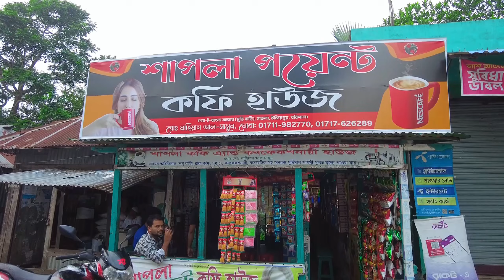তুমি সুতোয়ে বেঁধেছ শাপলার ফুল | সাতলা | Barisal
লাল শাপলার বিল সাতলা

Song: Tumi Sutoy Bedhecho (তুমি সুতোয় বেঁধেছো)
Singer: Subir Nandi & Anupama Mukti
Lyric: Gazi Mazharul Anwar
Tune & Music: Ahmed Imtiaz Bulbul
Language: Bangla
Label: G Series